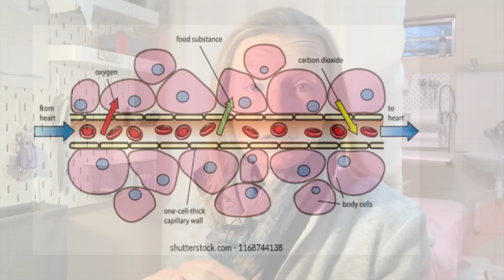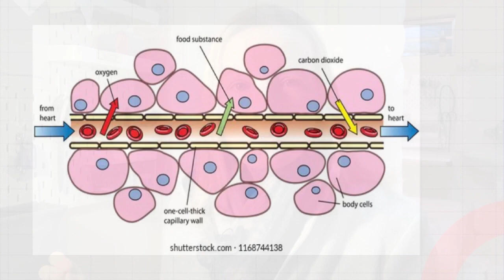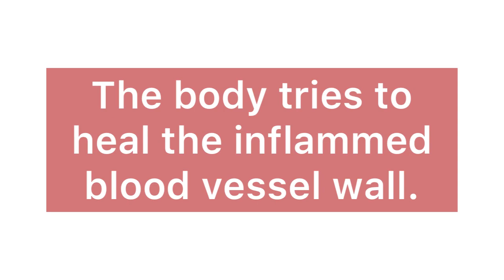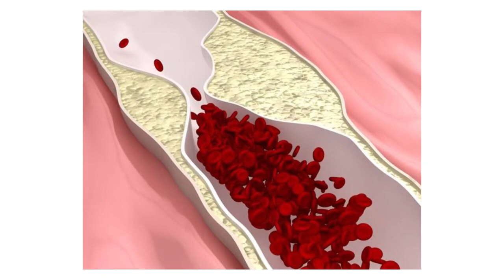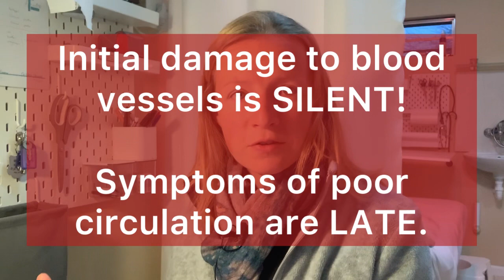Health reThink - Inflammation of blood vessels: should we care about it?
In our previous video on Inflammation, we noted that inflammation is the body's natural response to damaged tissue (cells). We explained that acute inflammation is not your enemy. But what about chronic (ongoing) inflammation of the arteries, veins and capillaries?

More importantly, what might cause inflammation in our blood vessels, and should we worry about it?

Let's unpack this a little more. Let us know which questions come to mind as you listen to this information. Does it differ from what your doctors have told you in the past? If so, how? Let us know so that we can help clarify some of the confusion surrounding this topic.

for more information on how to renovate your health.